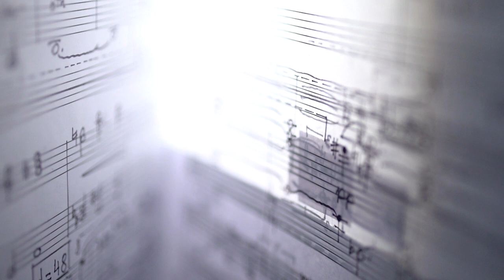A zene költője – Portréfilm Huszár Lajos zeneszerzőről (előzetes)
„Abban a zenében hiszek, amelynek emberi tartalma, költőisége, komolysága és súlya van. Idegenkedem a mutatós külsőségektől, a szórakoztatástól, a felszínes optimizmustól” – vallja ars poeticájában Huszár Lajos zeneszerző. A művészi pályájáról készített portréfilm megpróbálja meglesni az alkotás pillanatait, miközben a kulisszatitkokba is kísérletet tesz bepillantást engedni.

Riporter-rendező: Mohácsi Szilvia